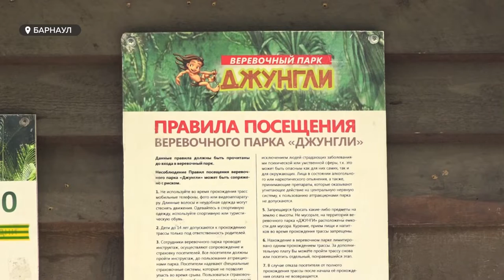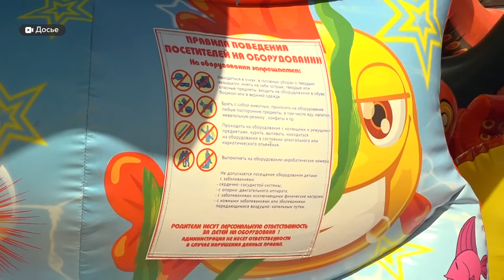Ребенок упал с высоты в веревочном парке Барнаула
Подросток упал с шестиметровой высоты в веревочном парке в нагорной части Барнаула. ЧП произошло из-за обрыва страховочного троса.